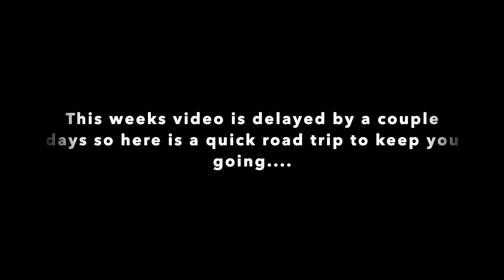Road Trip (Unmonetised)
So todays video is delayed by a couple days so I just thought I would put this up to keep the Sunday vid tradition going : )
I am driving the 6215R to farm 2 with the Weaving drill on the back with 500KG of seed in tank.
Don't worry about the music from radio I shouldn't get into trouble as it's not Monetised.

JCB
John Deere
Farming vlog
British farming
for more : )